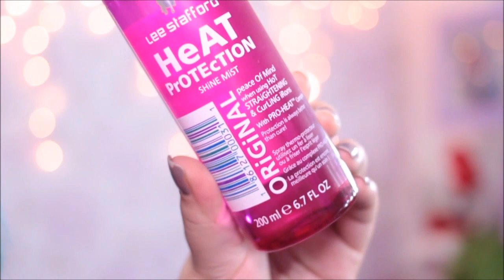💖 Protetor Térmico HeAT PrOTEcTION - LEE STAFFORD [No/Low Poo] 💖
Resenha do Heat Protection Shine da Lee Stafford é um spray de proteção térmica que vai protegendo os cabelos dos danos que as ferramentas térmicas causam. O cabelo não sofre agressão e assim mantem-se saudável, brilhoso, macio e mais bonito.

♥  LIBERADO No/Low Poo
♥ MARCA NÃO FAZ TESTES EM ANIMAIS

♥ COMPOSIÇÃO : Alcohol Denat., Aqua (Water/Eau), Vp/Va Copolymer, Parfum (Fragrance), Peg-8 Dimethicone, Hexyl Cinnamal, Cetrimonium Chloride, Panthenol, Glycerin, Butylphenyl Methylpropional, Benzyl Benzoate, Linalool, Limonene, Coumarin, Camellia Sinensis (Green Tea) Leaf Extract, Citronellol, Amyl Cinnamal, Potassium Sorbate, Sodium Benzoate.

Quer falar comigo ou enviar um presente?